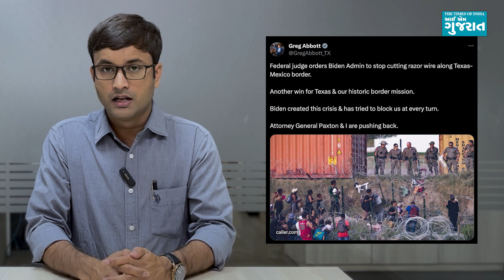ટેક્સાસના ઈગલ પાસથી બોર્ડર ક્રોસ કરી અમેરિકામાં ઘૂસવું હવે મુશ્કેલ બની જશે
ટેક્સાસ-મેક્સિકો બોર્ડર પરથી અમેરિકામાં ઘૂસનારા લોકોની સંખ્યા ઓછી નથી થઈ રહી ત્યારે હવે ફેડરલ કોર્ટે બોર્ડર પેટ્રોલ એજન્ટ્સને રેઝર વાયર ના કાપવાનો હંગામી આદેશ આપ્યો છે. કોર્ટે પોતાના ઓર્ડરમાં જણાવ્યું છે કે ટેક્સાસ દ્વારા ઈન્સ્ટોલ કરવામાં આવેલા રેઝર વાયર બોર્ડર પેટ્રોલના એજન્ટ્સ માત્ર મેડિકલ ઈમરજન્સીની સ્થિતિમાં જ કાપી શકશે. ટેક્સાસે જે સ્થળો પરથી સૌથી વધુ પ્રમાણમાં ઘૂસણખોરી થાય છે ત્યાં ધારદાર ફેન્સિંગ પાથરી છે. જોકે યુએસ બોર્ડર પેટ્રોલના એજન્ટ્સ અમુક સ્થળો પર માઈગ્રન્ટ્સની ભીડ વધી જતાં રેઝર વાયર કાપી રહ્યા હોવાના અહેવાલો બાદ ટેક્સાસના એટર્ની જનરલ કેન પેક્સટોને આ મામલે બાઈડન સરકાર સામે કેસ કર્યો હતો. કોર્ટે જે આદેશ આપ્યો છે તે ૧૩ નવેમ્બર ૨૦૨૩ સુધી અમલમાં રહેશે અને આ કેસની વધુ સુનાવણી આવતા સપ્તાહમાં થવાની છે, જેમાં કોર્ટ નક્કી કરશે કે તેના આદેશનો અમલ ક્યાં સુધી રહેશે અને ટેક્સાસની આ માગ ટકી શકે તેમ છે કે નહીં.